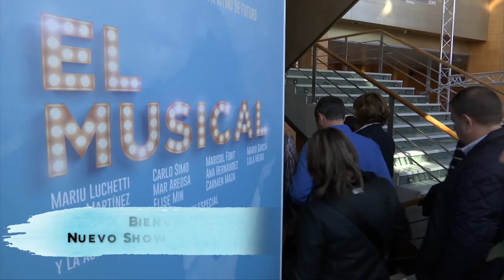Mejor animación o espectáculo - Eventisimo - Convención Schweppes Suntory España 2017